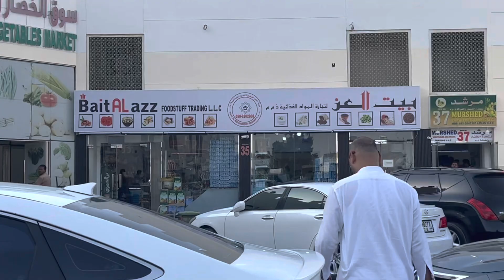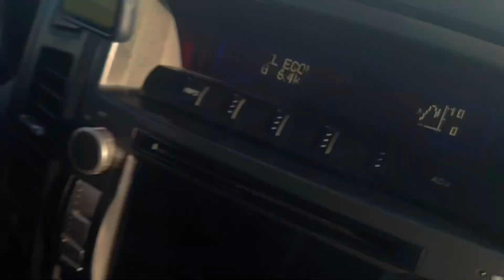Full day Morning To Evening Routine || Daily Routine Vlog || Vlog 28